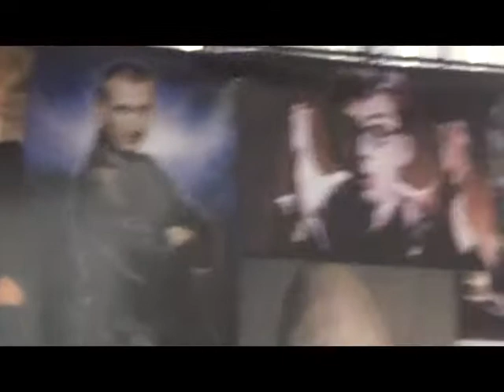Roc Con 2016 Memories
Video I've made for RocCon 2016.

If you see yourself in the video, feel free to point out and advertise your business/channel!

Song is "Unbelievable" by Owl City.